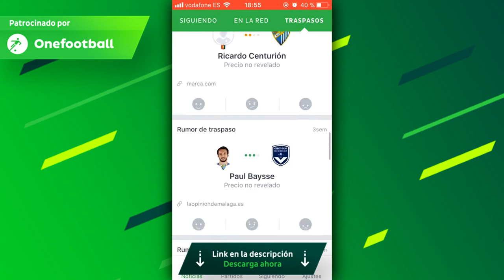¡PARTIDOS de FINAL DE TEMPORADA! - Málaga Femenino, Atlético Malagueño y Juveniles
Llega dos meses muy intensos de partidos, donde se jugarán los play offs de ascenso del Málaga Femenino a Liga Iberdrola y del Atlético Malagueño a Segunda B. Además, el Juvenil División de Honor jugará la Copa de Campeones, y junto al San Félix , también jugará la Copa del Rey Juvenil.